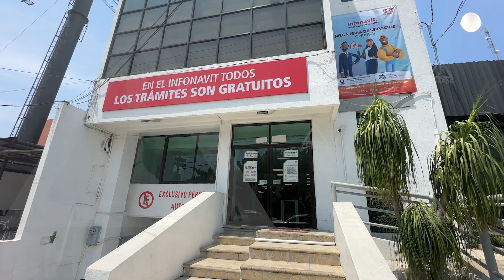¿Tienes dudas sobre tu crédito Infonavit?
¡Esto te interesa! Un solo día, en un solo punto, todas tus dudas podrán ser resultas.